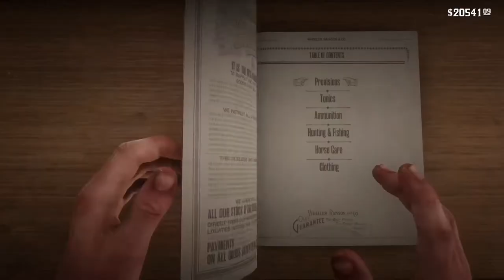How To Get Double The Value From Provisions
Here’s a list of all provisions and their difficulty when doing this, there are three difficulty levels, easy, difficult and impossible.

Easy
All Cooked Items (Big Game, Stringy Meat, Etc)
Assorted Biscuits
Candies
Canned Salmon
Chewing Tobacco
Chocolate Bar
Cocaine Gum
Crackers
Salted Beef
Salted Venison

Difficult
Assorted Salted Offal
Baked Beens
Canned Apricots
Canned Corned Beef
Canned Kidney Beens
Canned Peaches
Canned Peas
Canned Pineapples
Canned Strawberries
Canned Sweetcorn

Impossible
Apples
Beer (From Crates In The World Eg Camp)
Bread Roll/Chunk
Carrots
Cigar
Cigarettes
Corn
Dead Eye Tonics
Fine Brandy
Gin
Ground Coffee
Guarma Rum
Health Tonics
Kentucky Bourbon
Moonshine
Peach
Pear
Premium Cigarettes
Saloon Meals
Saloon Drinks
Stamina Tonics
Whiskey (From Crates In The World Eg Camp)

This also works in online.

This still works as of April 2021.